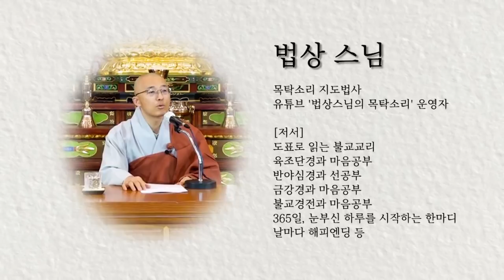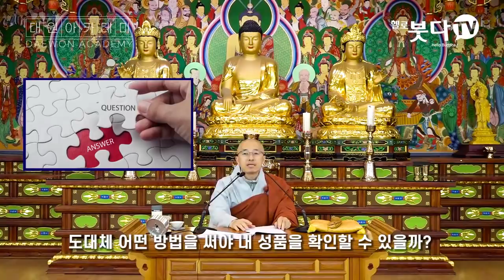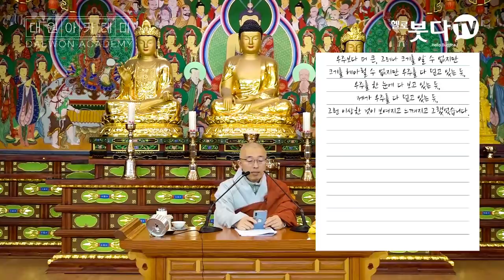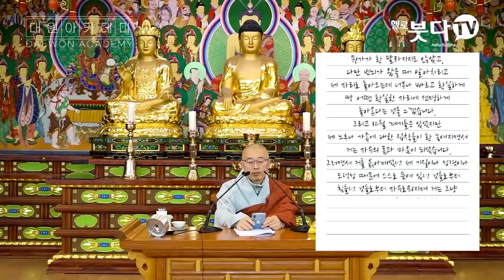수심결 6강 전체 - 나도 세상도 생사도 전부 망상일 뿐, 한 번 깨어남의 경험